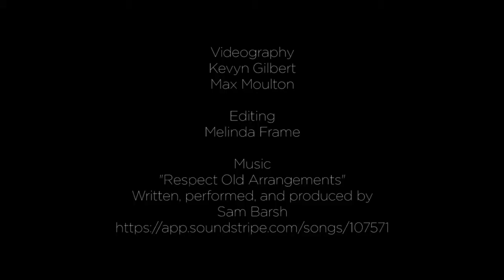Windows on the Future: Featured Artist Toby Morfin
The Paseo Project, in collaboration with Vital Spaces in Santa Fe, and 516 ARTS in Albuquerque, launched 'Windows on the Future' in the summer of 2020 in the midst of the COVID-19 health crisis. Sixty artists were given $500 for the installation of works in the three cities: Taos, Santa Fe, and Albuquerque. Twenty artists were selected for each city.